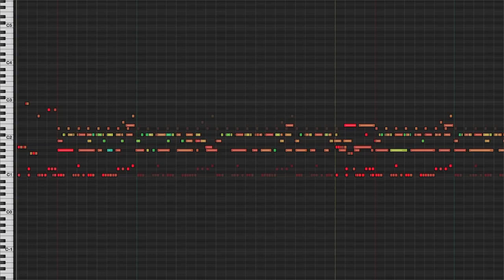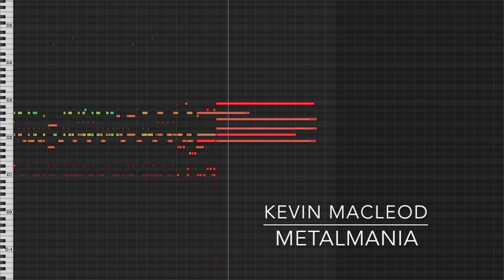metalmania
I was doing some research on metal... today's description is going to involve some participation on your part. Step 1) Google: "Death Metal English" the first link should be from invisibleoranges. Step 2) Enjoy!  You're welcome.

ISRC: USUAN1700023

permaFAQ
software = Logic